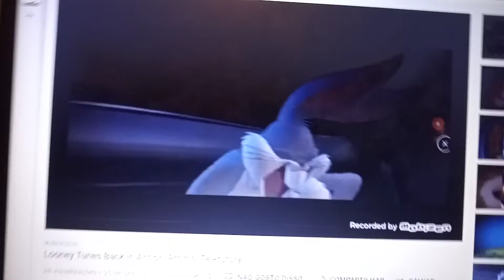looney tunes back in action telefutura promo